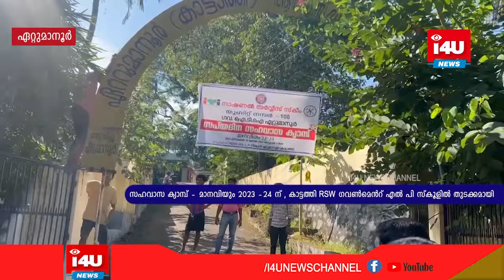സഹവാസ ക്യാമ്പ് - മാനവിയും 2023 - 24 ന് , കാട്ടത്തി RSW ഗവണ്‍മെന്റ് എല്‍ പി സ്‌കൂളില്‍ തുടക്കമായി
ഏറ്റുമാനൂര്‍   ഐ ടി ഐ, 108  ആം നമ്പര്‍ നാഷണല്‍ സര്‍വീസ് സ്‌കീമിന്റെ  നേതൃത്വത്തില്‍ സപ്തദിന സഹവാസ ക്യാമ്പ് - മാനവിയും 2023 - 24 ന് , കാട്ടത്തി RSW ഗവണ്‍മെന്റ് എല്‍ പി സ്‌കൂളില്‍ തുടക്കമായി